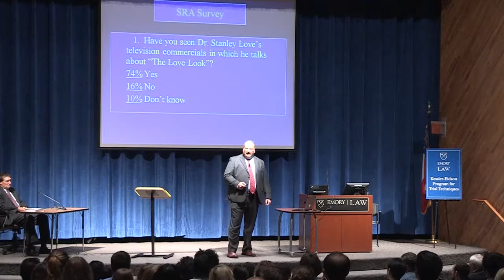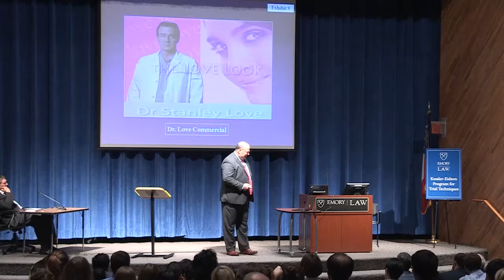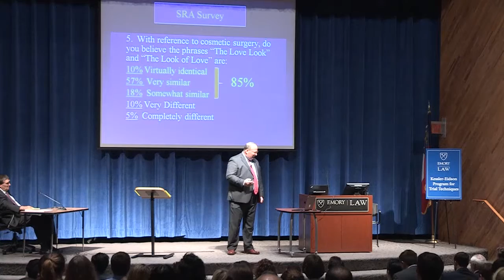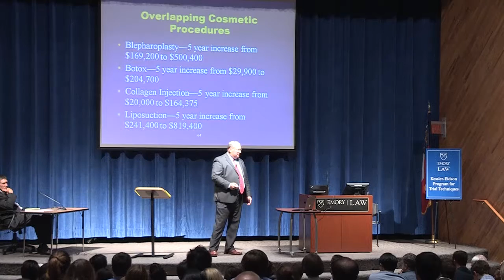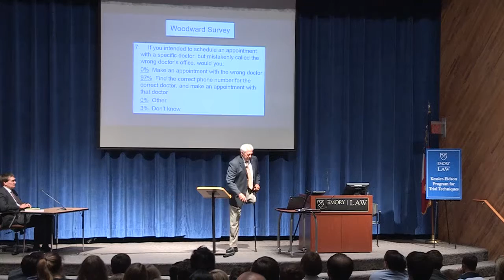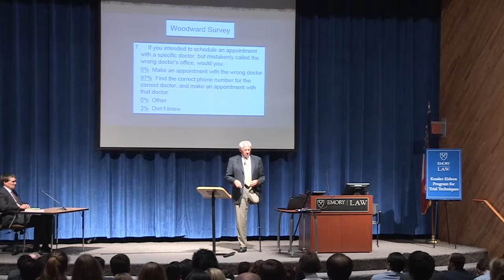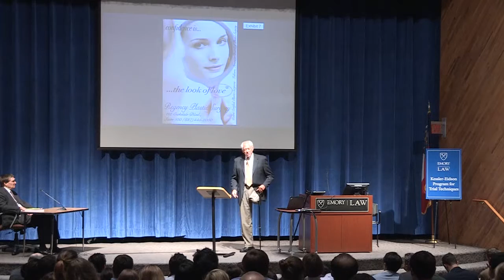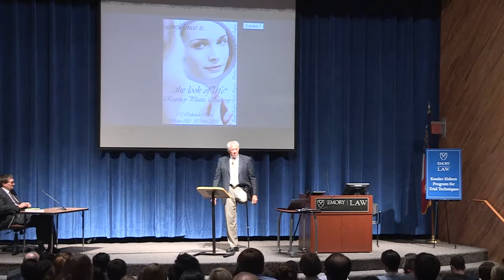Closing Arguments in Love v. Regency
The Kessler-Eidson Trial Techniques Program of Emory University School of Law presents
Mike Ginsberg for the Plaintiff
Frank Rothschild for the Defense